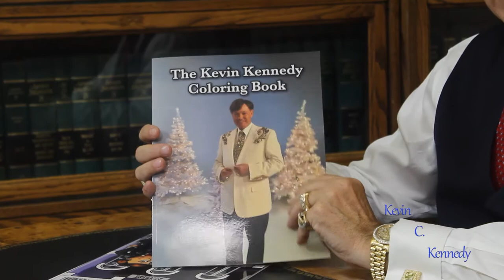Kevin Kennedy & Learning the Law Coloring Books | The Kennedy Law Firm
Representation You Can Put Your Faith In
Clarksville, TN, Fort Campbell & Wilma Rudolph